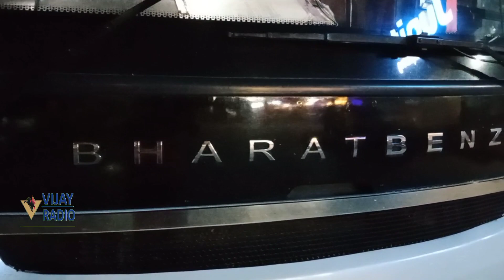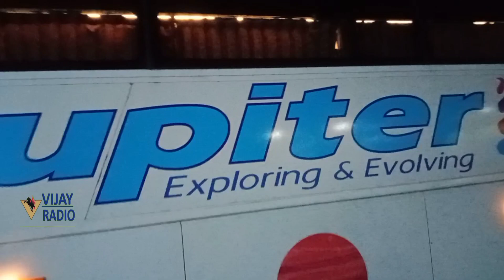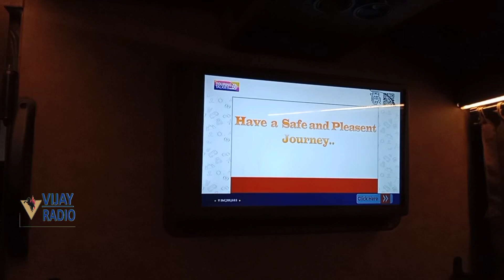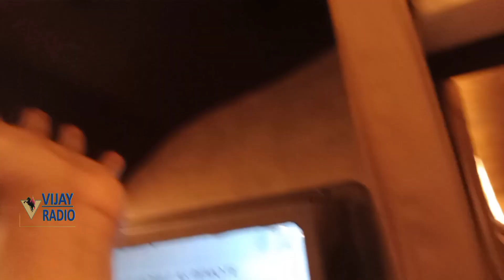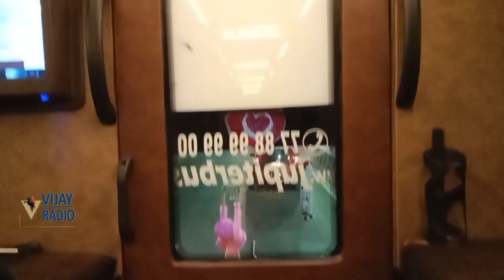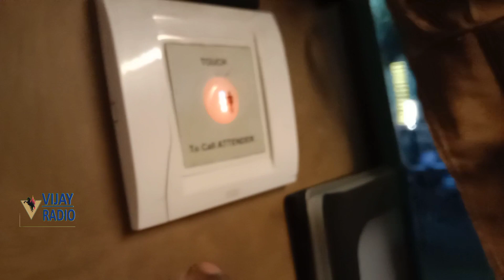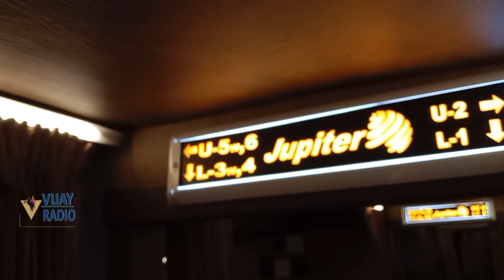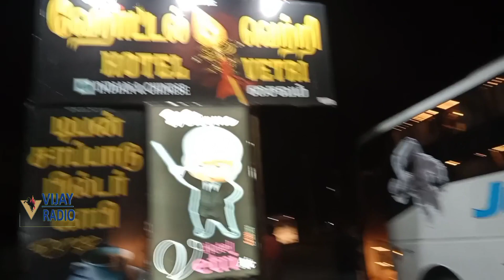Jupiter travels Ambattur | Chennai to kanyakumari travel review tamil | Thrunelveli | Nagercoil